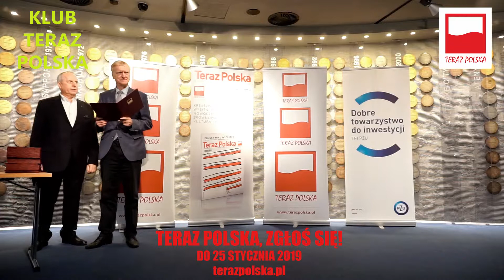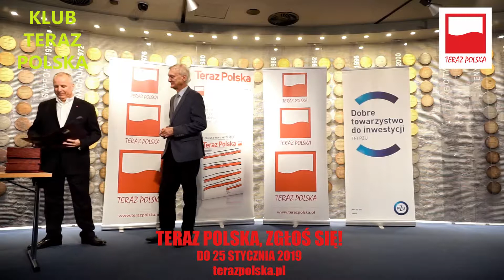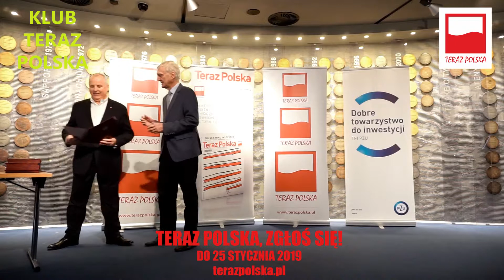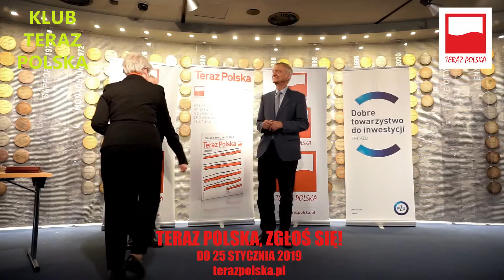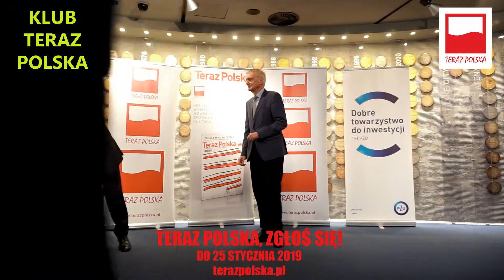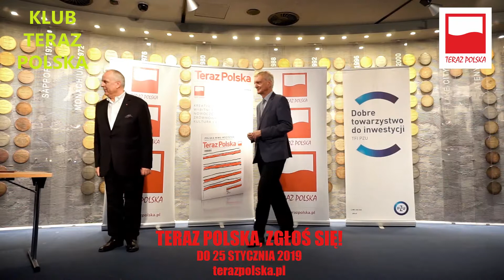Mistrzowskie firmy odebrały certyfikaty "Teraz Polska"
Jesienny Klub „Teraz Polska” odbył się 22 października 2018 r. w Muzeum Sportu i Turystyki, mieszczącym się w siedzibie Polskiego Komitetu Olimpijskiego. To doskonałe miejsce, by rozmawiać o prawdziwych sukcesach popartych ciężką pracą. W uroczystym spotkaniu uczestniczyli laureaci Konkursu „Teraz Polska”, mistrzowie sportu, teoretycy biznesu i przyjaciele Fundacji Polskiego Godła Promocyjnego. Kulminacyjnym punktem spotkania było wręczenie laureatom Konkursu „Teraz Polska” z poprzednich lat certyfikatów uprawniających do dalszego posługiwania się Godłem.

Lista laureatów Konkursu „Teraz Polska”, którzy uzyskali uprawnienie do dalszego posługiwania się Godłem:

    Agencja Wydawnicza "Technopol" sp. z o.o.
    AIB Sp. z o.o. Sp. k.
    ASM - Centrum Badań i Analiz Rynku Sp. z o.o.
    AssisTech Sp. z o.o.
    Bell Polska Sp. z o.o.
    BETAMED S.A.
    BIN Sp. z o.o.
    BOLIX SA
    Centralny Szpital Kliniczny MSW w Warszawie
    Centrum Słuchu i Mowy Sp. z o.o."Medincus"
    CHRIS Turystyka i Rekreacja Magdalena Alchimowicz
    DEFRO Sp. z o.o. Sp. komandytowa
    DELFIN Sp. z o.o.
    F.H.U. PALACAR Michał Pala
    F.P.H.U. Pol-Met Kazimierz Kaszowski
    FAKRO Sp. z o.o.
    Gmina Błonie
    Gmina Brwinów
    Gmina Kleszczów
    Gmina Lesznowola
    Gmina Michałowice
    Gospodarstwo Pasieczne "Sądecki Bartnik" Sp. z o.o.
    HELIOS Spółka Akcyjna
    Hodowla Roślin Strzelce Sp. z o.o. Grupa IHAR
    Izba Gospodarcza Ciepłownictwo Polskie
    KAN Sp. z o.o.
    Krakowski Teatr Komedia Sp. z o.o.
    Krakowskie Przedsiębiorstwo Wytwórczo-Usługowe "Artim" Sp. z o.o.
    Laboratorium Kosmetyczne FLOSLEK Furmanek Sp.J.
    LIDL POLSKA Sklepy Spożywcze Sp. z o.o.
    Miasto Kraków
    Miasto Rzeszów
    Miasto Świdnica
    Nalewki Staropolskie Karol Majewski i Wspólnicy Sp. z o.o.
    Okręgowa Spółdzielnia Mleczarska w Kole
    Okręgowe Przedsiębiorstwo Energetyki Cieplnej Sp. z o.o.
    Partner Center Sp. z o.o.
    PELLASX Spółka z ograniczoną odpowiedzialnością Spółka komandytowa
    Piekarnia "Złoty Kłos" s.j.
    POCZTA POLSKA SA
    Politechnika Gdańska, Wydział ETI, Katedra Systemów Multimedialnych
    Polska Federacja Producentów Żywności Związek Pracodawców
    Polska Liga Siatkówki SA
    Polski Związek Piłki Siatkowej
    PPUH TŁOCZNIA MAURER KRZYSZTOF MAURER
    PROTE - Technologie dla Środowiska Sp. z o.o.
    PRUSZYŃSKI Sp. z o.o.
    Przedsiębiorstwo Budownictwa Przemysłowego CHEMOBUDOWA-KRAKÓW S.A.
    Przedsiębiorstwo Produkcyjno Usługowo Handlowe PATRYCJA & PAWEŁ Rydzyk Zofia
    Przedsiębiorstwo Produkcyjno-Handlowe "VITBIS" Sp. z o.o.
    Przedsiębiorstwo Produkcyjno-Handlowo-Usługowe STROPEX Renata Bruzi, Krzysztof Bruzi Sp. Jawna
    Przedsiębiorstwo Przemysłu Mięsnego "Taurus" Sp. z o.o.
    Przetwórstwo Tworzyw Sztucznych "WAŚ" Józef i Leszek Waś Spółka Jawna
    REJS Sp. z o.o.
    SAINT-GOBAIN CONSTRUCTION PRODUCTS POLSKA Sp. z o.o.
    SALTUS Towarzystwo Ubezpieczeń na Życie SA
    Samodzielny Publiczny Zakład Opieki Zdrowotnej "RM-MEDITRANS" Stacja Pogotowia Ratunkowego i Transportu Sanitarnego w Siedlcach
    Samodzielny Publiczny Zespół Zakładów Lecznictwa Otwartego Warszawa-Żoliborz
    Samodzielny Zespół Publicznych Zakładów Lecznictwa Otwartego Warszawa Bemowo-Włochy
    Samodzielny Zespół Publicznych Zakładów Lecznictwa Otwartego Warszawa Praga-Północ
    Samodzielny Zespół Publicznych Zakładów Lecznictwa Otwartego Warszawa-Ochota
    SOKOŁÓW SA
    Spółdzielczy Związek Grup Producentów Rolnych LAZUR
    Spółdzielnia Mleczarska MLEKOVITA
    Spółdzielnia Mleczarska Udziałowców w Strzałkowie
    SUEMPOL Sp. z o.o.
    Światowe Centrum Słuchu Instytut Fizjologii i Patologii Słuchu
    Towarzystwo Funduszy Inwestycyjnych Powszechnego Zakładu Ubezpieczeń SA
    TOYA Spółka z o.o.
    Trade & Travel Company Sp. z o.o.
    UIBS Teamwork sp. z o.o.
    Unia Producentów i Pracodawców Przemysłu Mięsnego
    Unifreeze Sp. z o.o.
    VALEANT Spółka z ograniczoną odpowiedzialnością Spółka Jawna
    Wydział Instalacji Budowlanych, Hydrotechniki i Inżynierii Środowiska Politechniki Warszawskiej
    Wyrób Wędlin Tradycyjnych WOLAREK Spółka Jawna
    Zakłady Mięsne "SZUBRYT" Zbigniew Szubryt
    Zakłady Mięsne Henryk Kania S.A.
    Zott Polska Sp. z o.o.